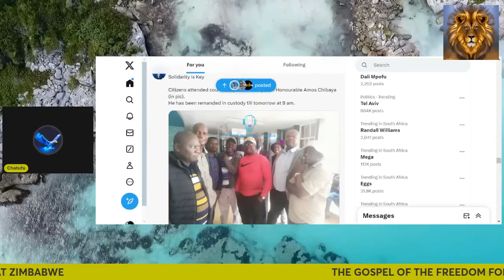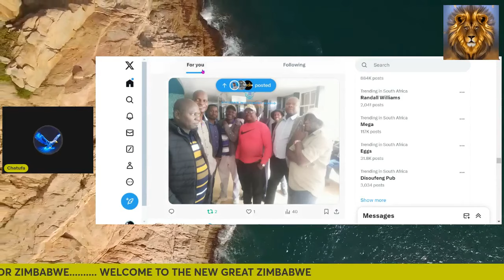MNANGAGWA KEEPS PLAYING POLITICAL GAMES WITH CHIBAYA'S COURT CASE